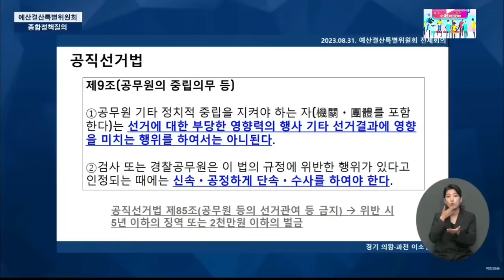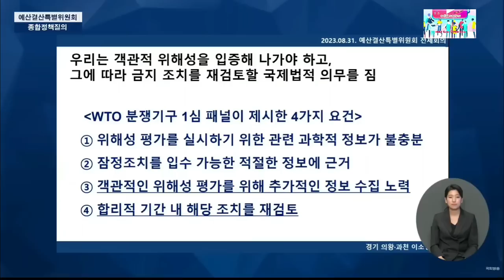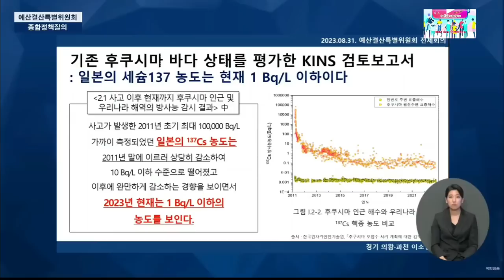2023.8.31일 예산결산특별위원회 더불어민주당 경기 의왕시과천시 이소영 국회의원 질의@everyone